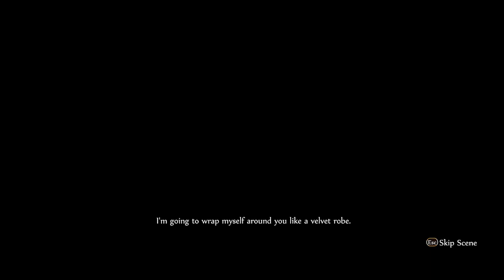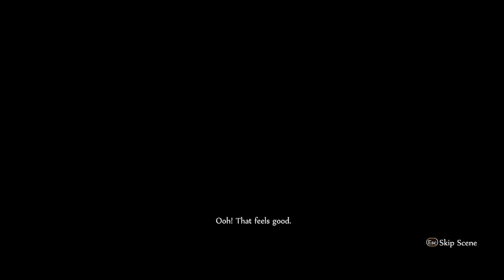Fable Anniversary - Darkwood Bordello | All Loot | Deed, Demon Door, Pimp Hat, Redhead Wig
The Darkwood Bordello is a location in Fable: The Lost Chapters and Fable Anniversary. Although located in the dangerous Darkwood area, the Bordello itself is a safe haven where there are no hostile creatures. Here, the Hero could buy sexual services from various prostitutes, often with hilarious outcomes. The building's purpose may be changed by doing the quest in which the player may start running the brothel or give the girls freedom and change it into a shelter for homeless women. You’ll find the passage to Darkwood Bordello in Darkwood Lake. There you will be welcomed by Madame Minzche, who will tell you about the troublesome owner of the place. You’ll have to find the Bordello Deeds in order to get rid of him.

All the important loot here is:
Redhead Wig
Pimp Hat
Balverine Tattoo